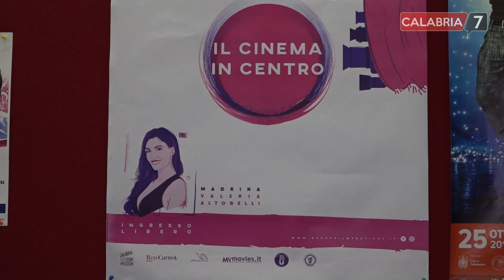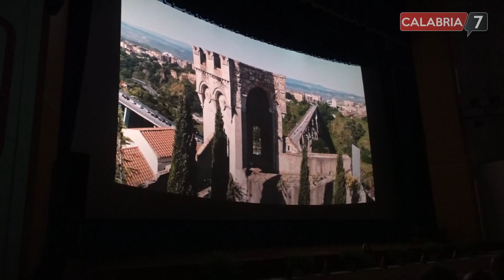La tre giorni del Reff illumina il centro storico di Catanzaro